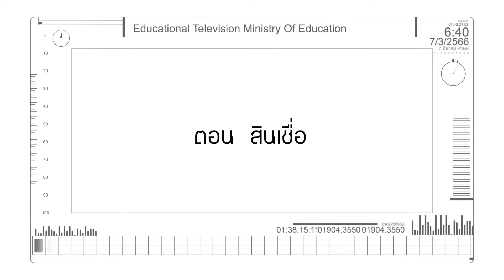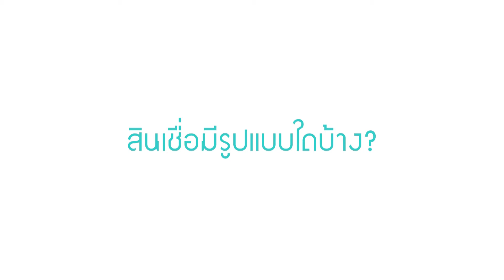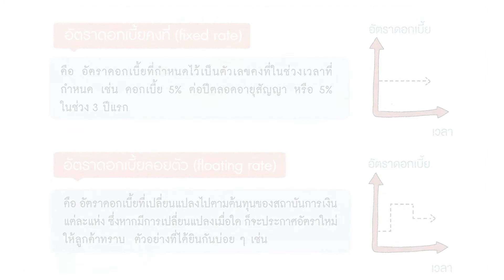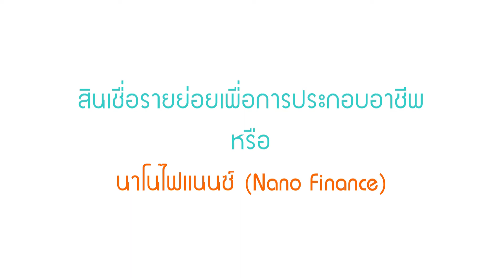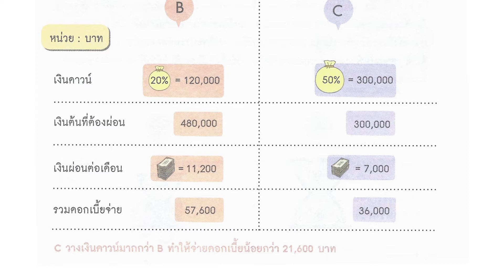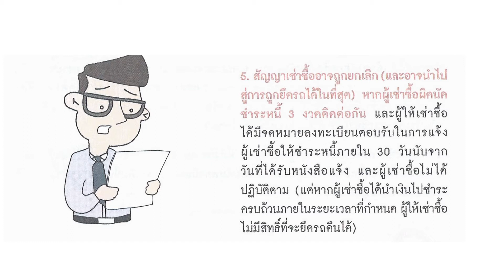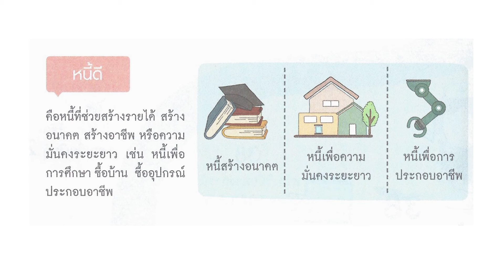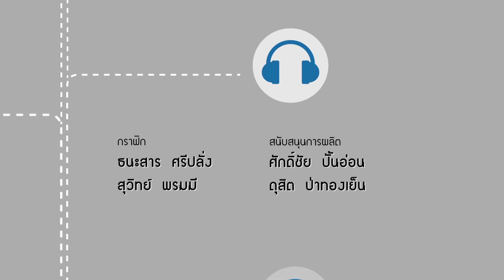รู้ทันสื่อ เทป23 สินเชื่อ